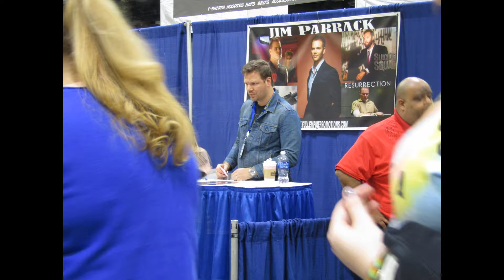RI Comic Con 2016 | Day 2